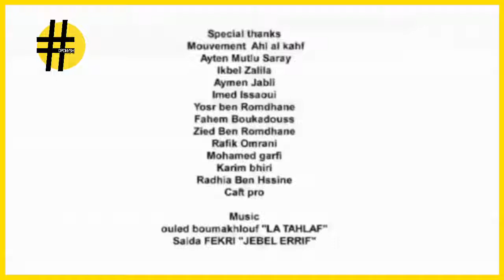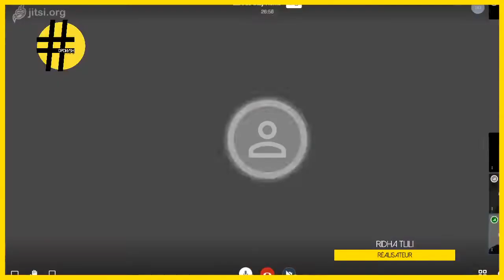Révolution moins cinq minutes - Film de Ridha Tlili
un point c’est court, c’est parti avec le film Révolution moins 5 de Ridha Tlili, rendez-vous après la séance pour une discussion live avec le réalisateur.